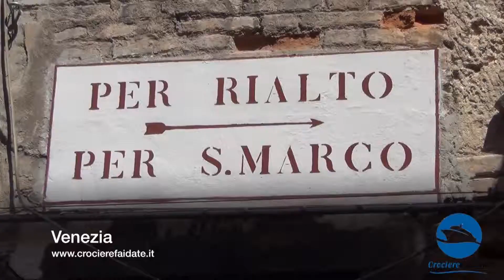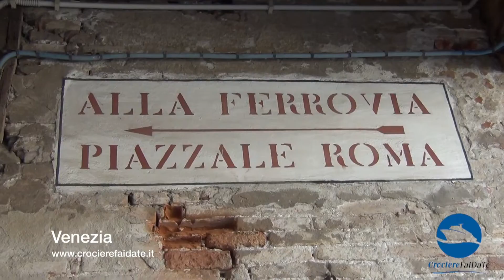Escursione Venezia - Crociere fai da te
Oggi per Crociere fai date visitiamo Venezia con una breve escursione fai da te andata in vaporetto per il Canal Grande e ritorno in passeggiata da Piazza San Marco al porto di Venezia per poi partire da Venezia e goderci la navigazione nel canale della Giudecca con la nave da crociera.

Scopri su Crocierefaidate.it come organizzare la tua crociera e le tue escursioni, visita il sito e lascia i commenti.